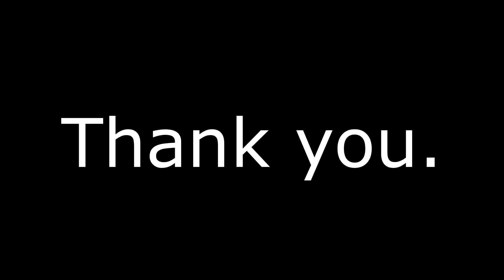When can I go outside? | Take 5 June 2020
I will be tweeting on here frequently starting now. Check here for the latest Ask 10 threads and updates on my life!